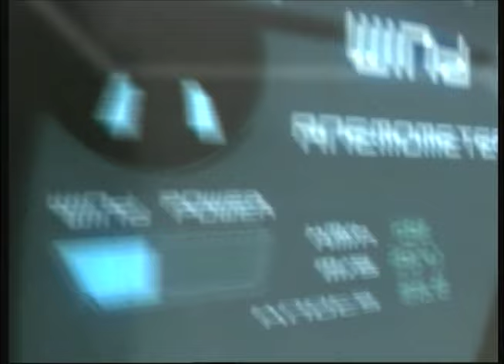Laura Pausini - Surrender (Official European Version)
Amazon Music

Laura Pausini - Surrender

That I am not affected, I'm not moved
I can't lie to myself that I'm not always thinking of you
You make me strong
You show me I'm not weak to fall in love
When I thought I'd never need
Now I can't get enough
I always made it on my own
I always thought that I would keep control
You changed everything I believe in
And now I just can't fight this feeling baby
I raise my hands and I surrender
'Cause your love is too strong and I can't go on
Without your tender arms around me
I don't wanna resist 'cause your touch and your kiss
Have shattered my defenses
I surrender
I have to admit that I,
I never thought I'd need someone this way
Cause you opened my eyes so that I
I can see so much more
I surrender
I surrender to this feeling in my heart
I surrender to the safety of your arms
To the touch of your lips
To the taste of your kisses
Without you
I surrender